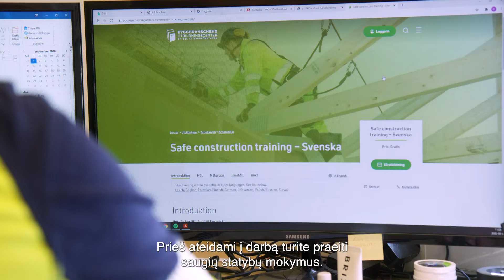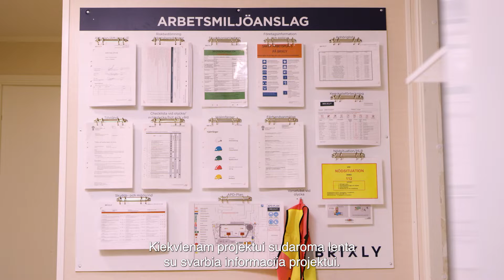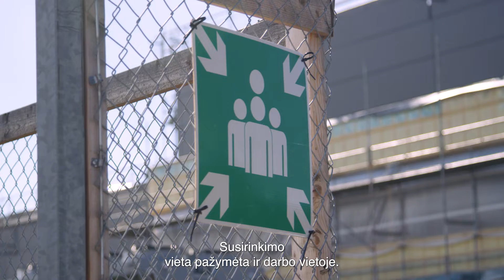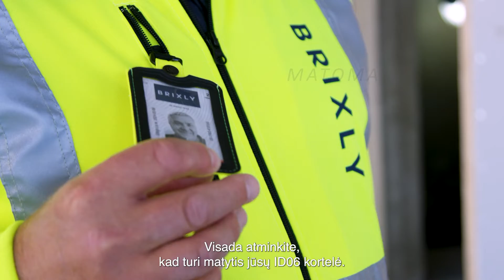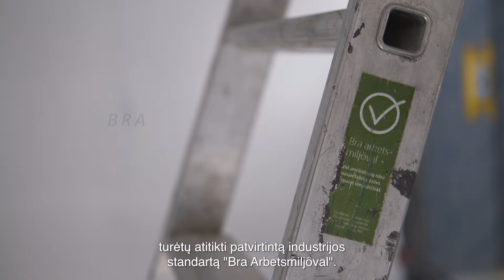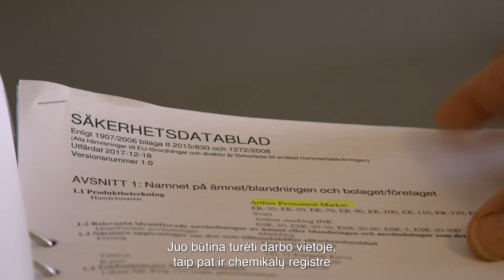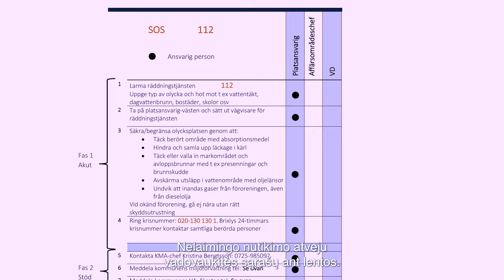Workplace Introduction, Lithuanian